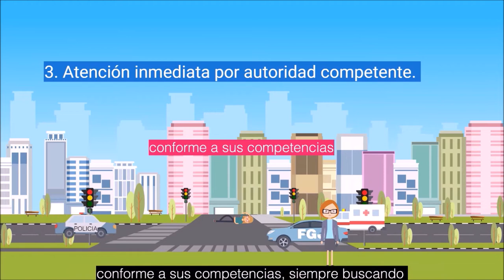Protocolo Nacional de Coordinación Interinstitucional para la protección NNA víctimas de violencia